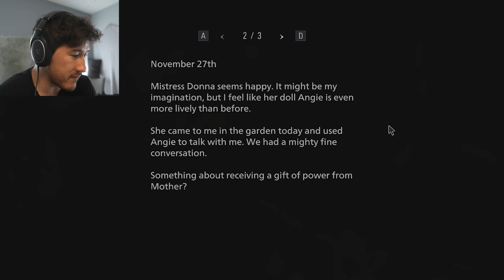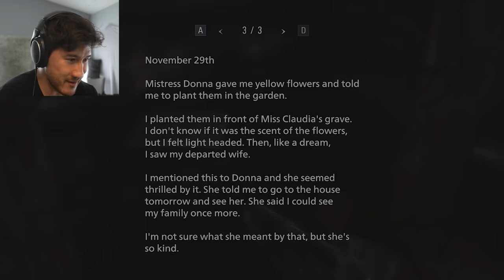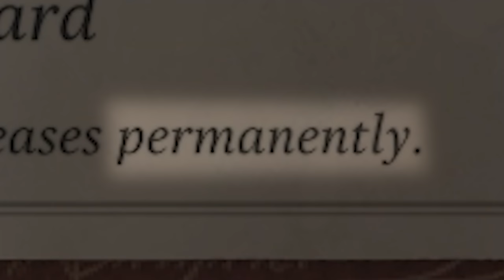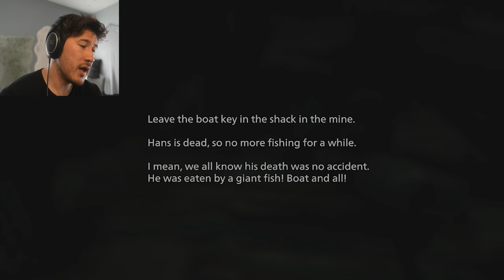CRYSTAL DIMITRESCU WATCHES ME WIN | Resident Evil: Village - Part 7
I beat up a child's toy and Crystal Dimitrescu